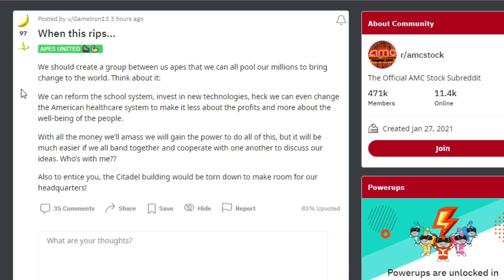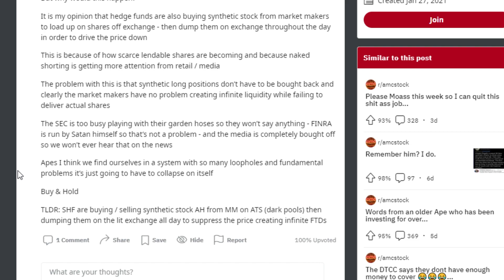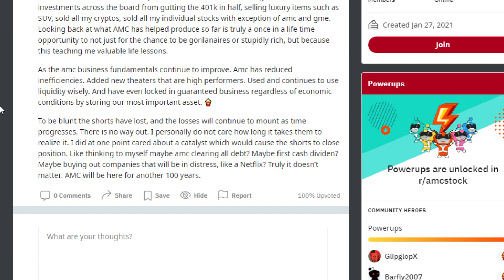AMC STOCK: WHEN THIS RIPS..